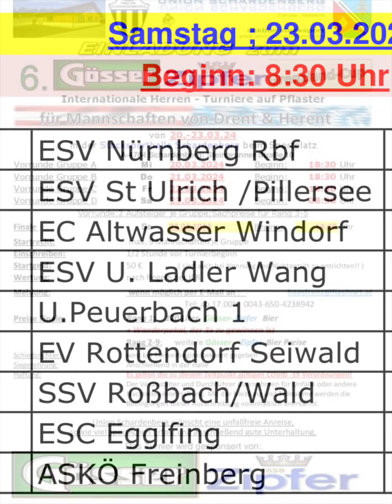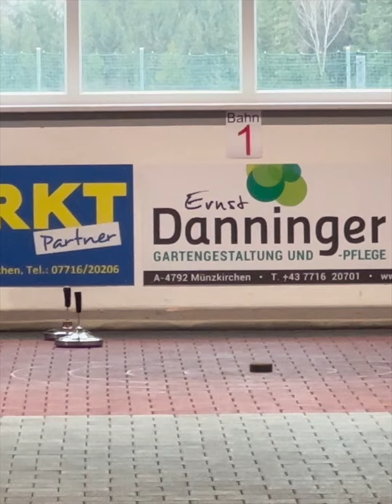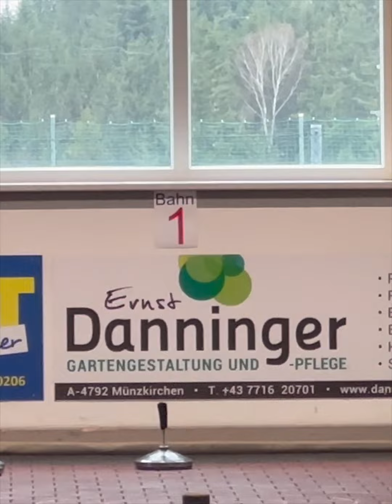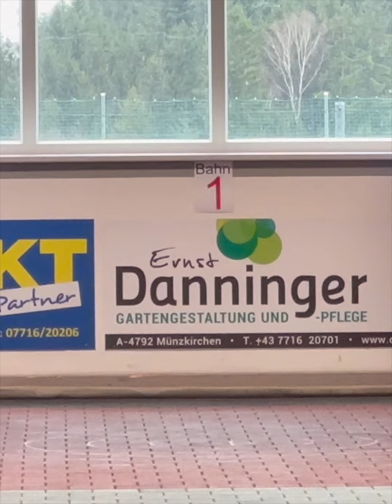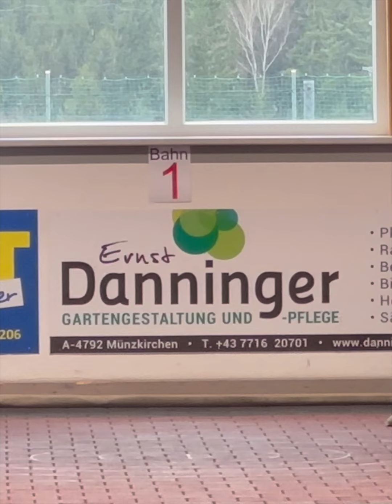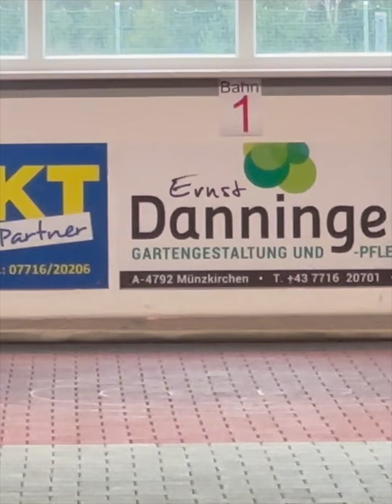ESV Union Ladler Wang gegen ESV St. Ulrich am Pillersee Gösser Zipfer Cup 2024 Vorrunde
Gösser Zipfer Grenzlandcup 2024 Vorrunde ESV Ladler Wang gegen St. Urich am Pillersee